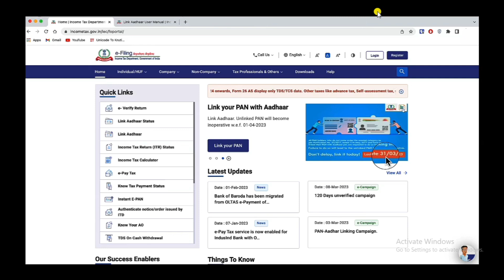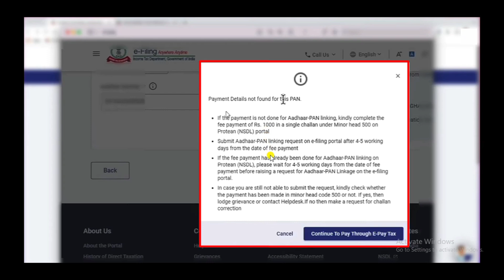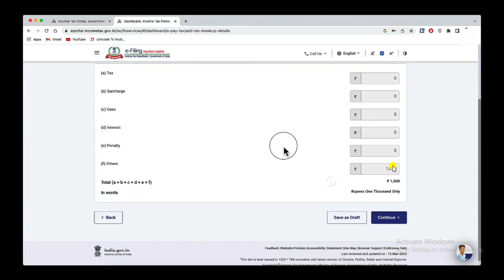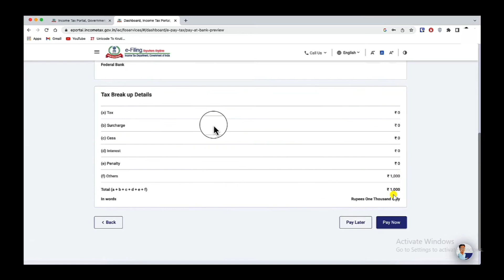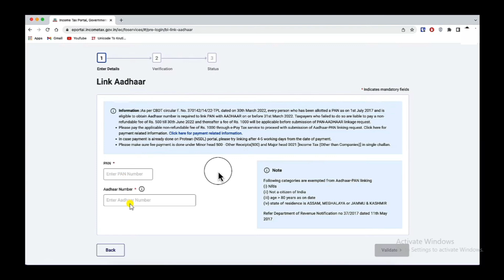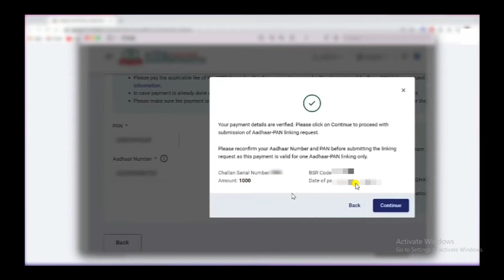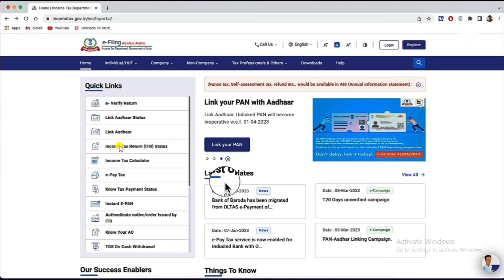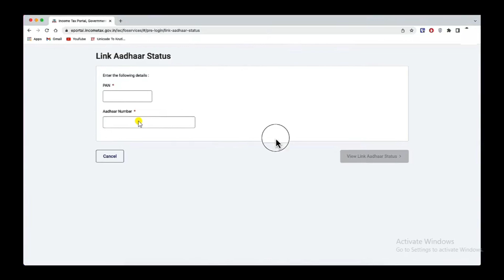Pan Card Aadhar Card Se Link Kaise Kare | Link Aadhaar In Pan Card || Aadhar With Pen Linking Proces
PAN card mein Aadhar Card link karne ke liye ₹1000 penalty fees jama karni padati hai.
Is video mein Sara information bataya va dikhaya gaya hai ?

Hi
I Am Mo Rahul. Welcome to May Youtube Channel RS SOCIETY.

The links contained on our website may lead to external sites, which are provided for convenience only. Any information or statements that appeared in these sites are not sponsored, endorsed, or otherwise approved by Rs Society. For these external sites, Rs Society cannot be held liable for the availability of, or the content located on or through it. Plus, any losses or damages occurred from using these contents or the internet generally.